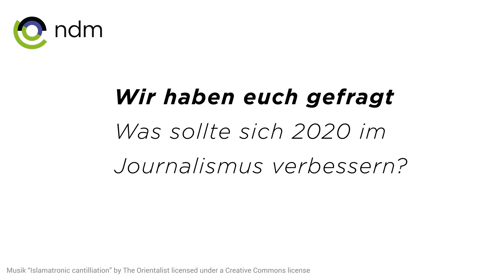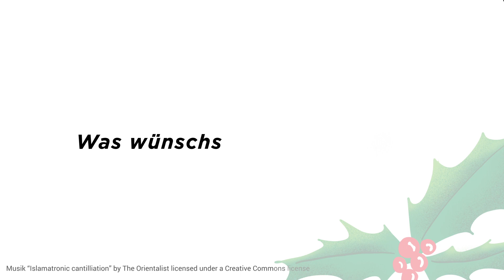Weihnachtswünsche für den Journalismus 2020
Wir haben euch gefragt: Was sollte sich 2020 im Journalismus verbessern? Mehr Haltung, weniger Konkurrenz, ein Fokus auf die wirklich wichtigen Themen - das waren die Antworten.